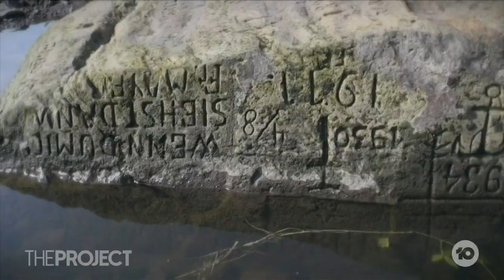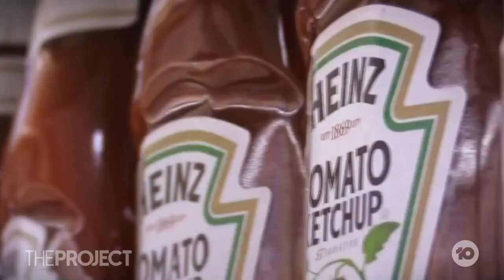World In The Grip Of A Severe Drought, Rivers Running Dry Around The Globe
While it feels like we’re permanently drenched at the moment, most of the world is in the grip of severe drought. Major rivers, from the Colorado to the Yangtze, are running dry.